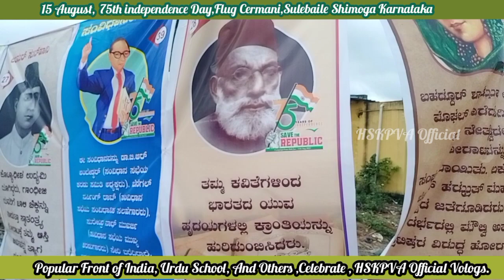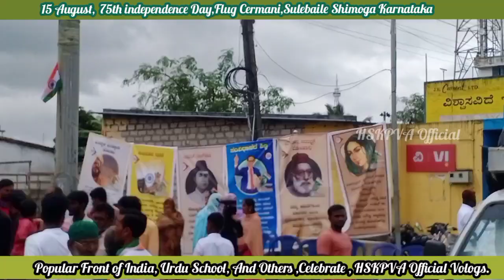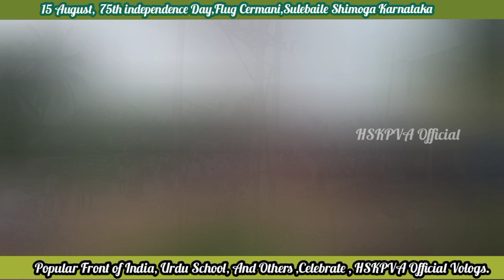15 August 2022,75th 🇮🇳independence🇮🇳 Day Popular Front of India Sulebaile Shimoga Karnataka